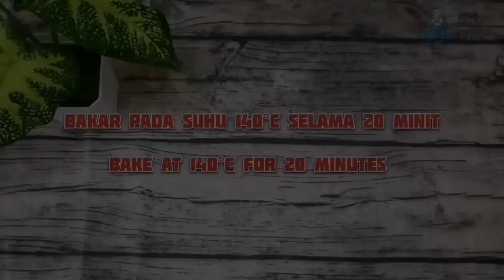KEK BATIK HORLICK | PREMIUM KEK BATIK MILKY HORLICK | TIPS KEK BATIK ANTI-GAGAL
RESEPI KEK BATIK MILKY HORLICK

Bahan-bahan
227g Mentega masin (tulen)
200g Roti Marie (vanilla+koko)
250g Horlick
120g Susu pekat
6 sdm tepung susu
Susu full krim
Pewarna putih

Ingredients:
227g Salted butter (pure)
200g Biscuits Marie (vanilla+coco)
250g Horlick powder
120g Condensed milk
6 tbsp Milk powder
Full cream milk
White food colouring